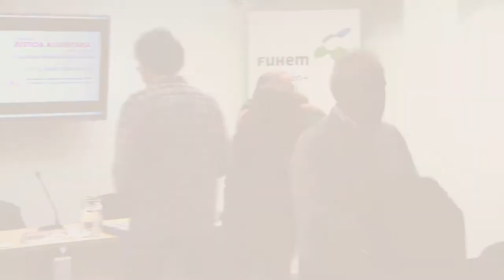1ª SESIÓN de las II JORNADAS de JUSTICIA ALIMENTARIA: Cultivando ‘soberanía alimentaria’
En la Comunidad de Madrid, la región más rica de España, unas 750.000 personas presentan insuficiencia alimentaria, según el Mapa de inseguridad alimentaria. La existencia de los bancos de alimentos y el trabajo de grupos de recogida y reparto lo siguen mostrando cada día. ¿Podemos quedarnos con los brazos cruzados? ¿Para cuándo una carta contra el Hambre en Madrid?

Esta es la primera sesión de las II Jornadas Justicia Alimentaria en la ciudad, bajo el título "cocinando alternativas desde los barrios".

Ponencias:

-Una reivindicación ciudadana: el derecho a la alimentación. José Ramón González Parada, Plataforma de la Carta contra el Hambre en Madrid.
-Agroecología en la lucha contra el hambre, ¿con quién y para quién? Marian Simón, Madrid Agroecológico.